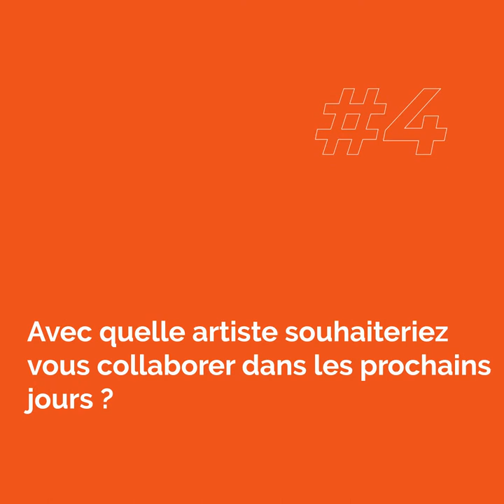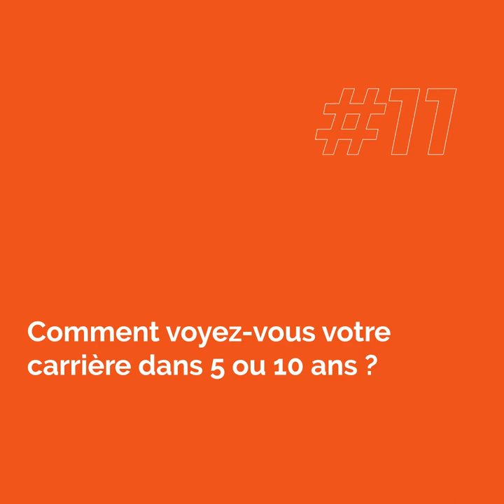A la rencontre de Prince Danny; l’un des artistes sur qui faudrait miser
Comme d’habitude, L’équipe Strong2kinmoov s’est déployée dans le studio du label « LMB RECORD » nous avons rencontré PRINCE DANNY, le prince de la rumba 2.0  pour le quinzième numéro de FACE LA CAM.

« FACE A LA CAM » est un concept de tous et pour tous, qui consiste à rencontrer un artiste ou un opérateur culturel, et explorer son parcours, sa discographie ainsi que bien d’autres points sur carrière. Avec des questions pertinentes et des invités de haute gamme, nous sommes capables de satisfaire et les artistes et les annonceurs afin de toucher leurs cibles.